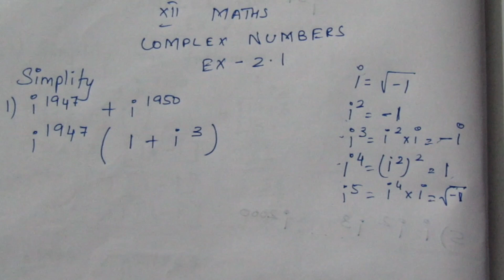TN CLASS 12 MATHS COMPLEX NUMBERS EX 2.1 SUM 1 TO 6